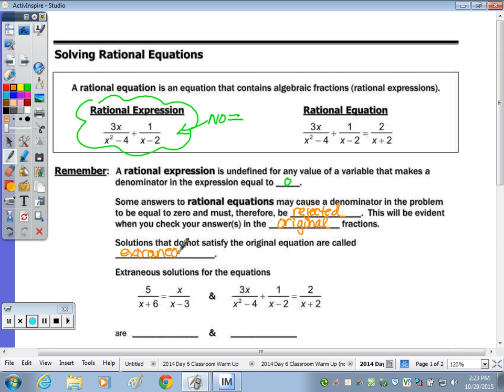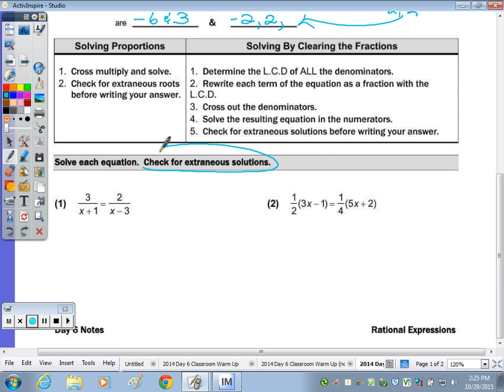Algebra 2 Day 6 Notes - Rational Expressions